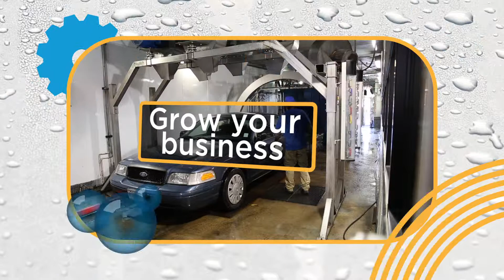International Carwash Association - The Car Wash Show 2015 - Education Promo